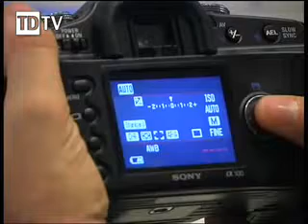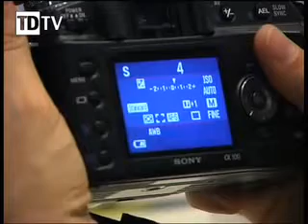ML 148532918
Video Migrado